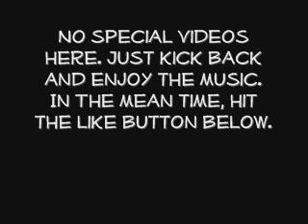H.E.R.B- Crazed Rapper (slowed and throwed)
H.E.R.B- Crazed Rapper slowed and throwed by Sir Coop

Long live the creator of all screw music. Dj Screw.